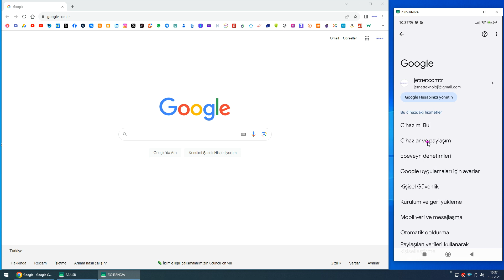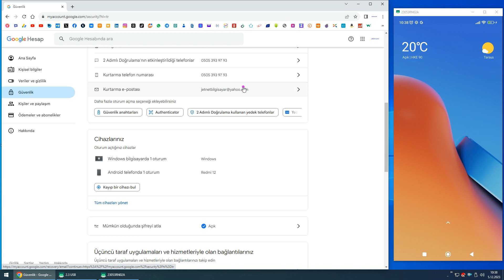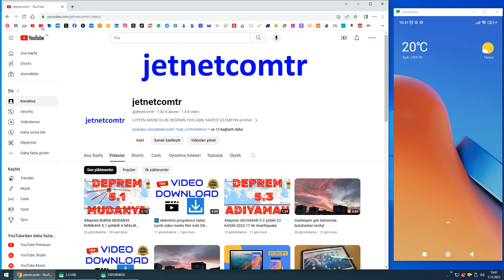Kayıp çalıntı telefon tablet PC nasıl bulunur? önce ve sonra yapılacaklar neler? Lütfen paylaşalım.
AĞANIN ELİ TUTULMAZ!
VEREN EL, ALAN ELDEN ÜSTÜNDÜR!
ANLAYANA SİVRİ SİNEK SAZ, ANLAMAYANA DAVUL ZURNA AZ!
MEHMET AYDIN
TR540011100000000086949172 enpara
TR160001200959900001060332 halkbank